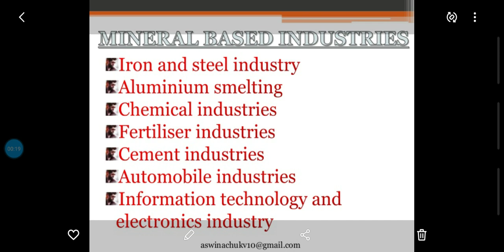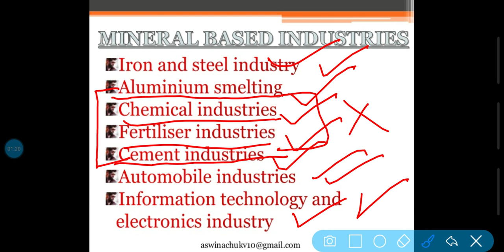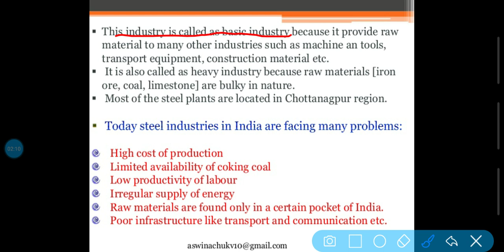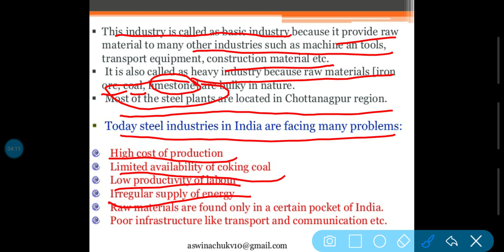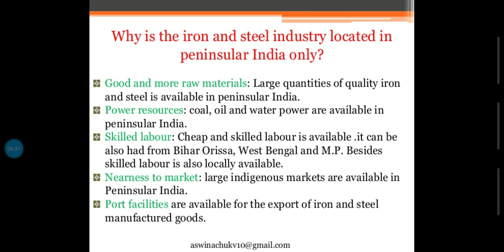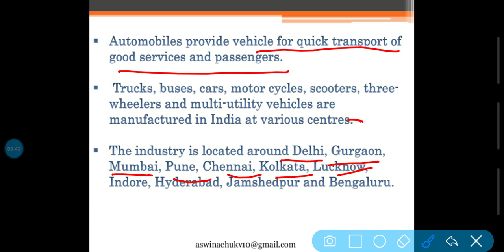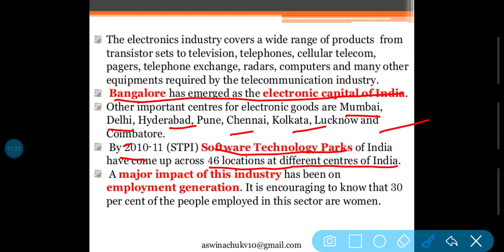Chapter-6 Manufacturing Industries class10 Part-6